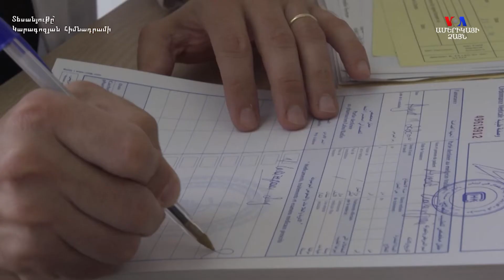Մեծ տրամադրվածություն կա, որ մինչև տարեվերջ շատ լիբանանահայեր տեղափոխվեն Հայաստան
Մեծ տրամադրվածություն կա, որ մինչև տարեվերջ շատ լիբանանահայեր տեղափոխվեն Հայաստան. Կարագոզյան կենտրոնի տնօրենը՝ Բեյրութի վերջին 1 ամսվա մասին